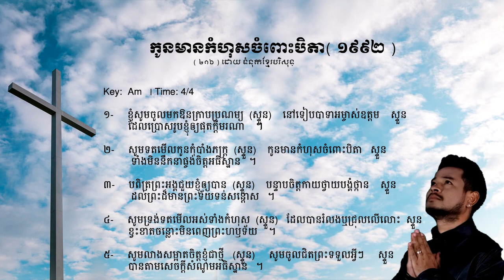កូនមានកំហុសចំពោះបិតា( ១៩៩២ ) ច្រៀងដោយ:ខេម Khem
+កូនមានកំហុសចំពោះបិតា( ១៩៩២ )
-និពន្ធទំនុកច្រៀងដោយ: លោកគ្រូ សម សារិន
-បទភ្លេងដើម: បាសាក់(ទំនួញមេអំបៅ)
-សម្រួលតន្ត្រីថ្មីដោយ: លោកគ្រូ សុីវ សុខខឿន
-ច្រៀងដោយ: ខេម Khem